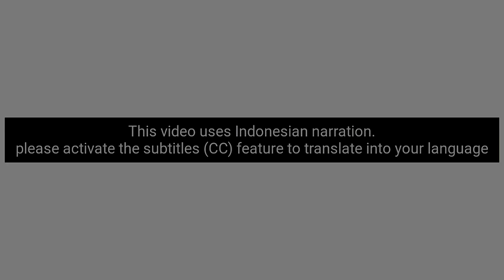cara mengobati SEMUT RANGRANG yang sakit || is there a doctor for weaver ants?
cara untuk mengobati semut rangrang / semut kroto yang sakit tidak perlu dibawa ke dokter.
karna saat ini belum ada klinik spesialis untuk pengobatan semut yang sakit.
mereka adalah hewan kolonial yang tangguh dan mandiri.

the way to treat sick weaver ants / Kroto ants does not need to be taken to the doctor.
because currently there is no specialist clinic for the treatment of sick ants.
they are tough and independent colonial animals.

thanks

weaver ants,ant,kiến chúa,larvae,homigas,reine des fourmis,formica regina,reina de las hormigas,kiến vàng,con kiến ​​vàng,red ant,manghahabi langgam,reyna ng langgam,batang langgam,มดทอผ้า,มดทารก